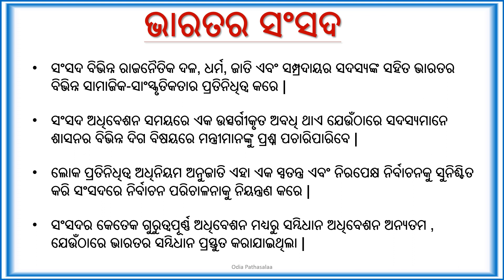ଭାରତର ସଂସଦ || The Indian Parliament || Short Essay